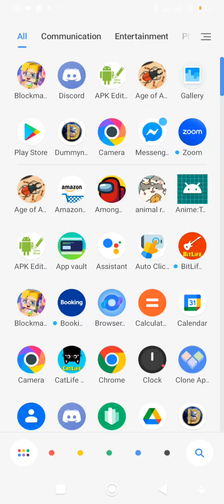uploading my first bmgo vid ever